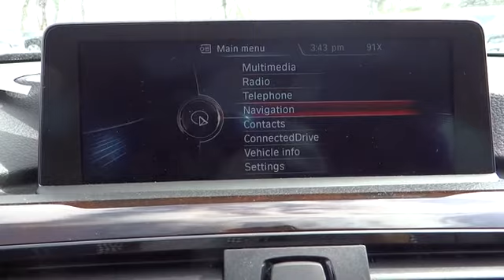2015 BMW 3 Series San Diego, Oceanside, Vista, Escondido, Encinitas, CA 104521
2015 BMW 3 Series
2015 BMW 3 Series 328i xDrive - Stock#: 104521 - VIN#: WBA3G7C54FK480725

DRIVER ASSISTANCE PACKAGE  -inc: Rear View Camera  Park Distance Control,HEATED FRONT SEATS,NAVIGATION SYSTEM  -inc: Remote Services  Advanced Real-Time Traffic Information  BMW Online & BMW Apps  Instrument Cluster w/Extended Contents,PREMIUM PACKAGE  -inc: Dakota Leather Upholstery  Satellite Radio  1 year subscription  Comfort Access Keyless Entry  multi-function remote control including hands-free tailgate opening  Lumbar Support,Turbocharged,All Wheel Drive,Power Steering,ABS,4-Wheel Disc Brakes,Brake Assist,Aluminum Wheels,Tires - Front Performance,Tires - Rear Performance,Sun/Moonroof,Sun/Moon Roof,Dual Moonroof,Heated Mirrors,Power Mirror(s),Integrated Turn Signal Mirrors,Power Folding Mirrors,Rear Defrost,Intermittent Wipers,Variable Speed Intermittent Wipers,Rain Sensing Wipers,Rear Spoiler,Remote Trunk Release,Power Liftgate,Power Door Locks,Daytime Running Lights,Automatic Headlights,Fog Lamps,AM/FM Stereo,CD Player,MP3 Player,HD Radio,Steering Wheel Audio Controls,Auxiliary Audio Input,Power Driver Seat,Power Passenger Seat,Bucket Seats,Seat Memory,Pass-Through Rear Seat,Rear Bench Seat,Adjustable Steering Wheel,Trip Computer,Power Windows,Leather Steering Wheel,Keyless Entry,Universal Garage Door Opener,Cruise Control,Climate Control,Multi-Zone A/C,Rear A/C,Woodgrain Interior Trim,Auto-Dimming Rearview Mirror,Driver Vanity Mirror,Passenger Vanity Mirror,Driver Illuminated Vanity Mirror,Passenger Illuminated Visor Mirror,Floor Mats,Mirror Memory,Bluetooth Connection,Engine Immobilizer,Traction Control,Stability Control,Front Side Air Bag,Telematics,Tire Pressure Monitor,Driver Air Bag,Passenger Air Bag,Front Head Air Bag,Rear Head Air Bag,Passenger Air Bag Sensor,Knee Air Bag,Child Safety Locks